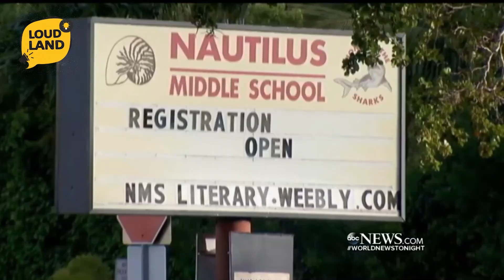5 HEART WARMING STORIES || EMOTIONAL MOMENTS IN THE WORLD || HINDI\URDU ||LOUD LAND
Show some love and support by clicking on like button as well as subscribe button too and don't forget to hit the bell button to get more information about the world quickly.